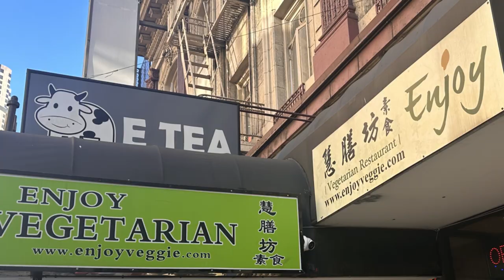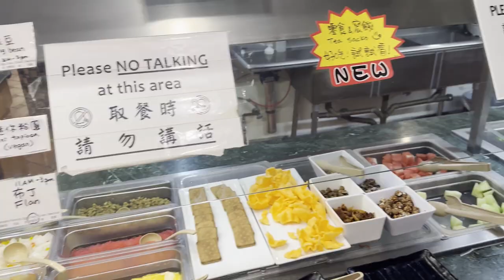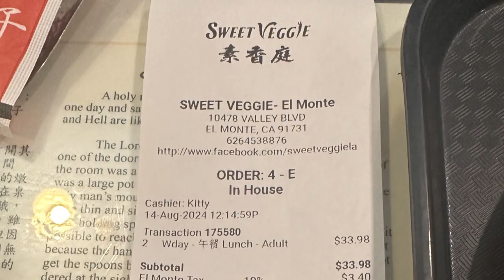【Sweet Veggie Restaurant】Comida Vegana-Vegetariana | L.A California【SuFood】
Direccion: 10478 Valley Blvd, El Monte, CA 91731, Estados Unidos